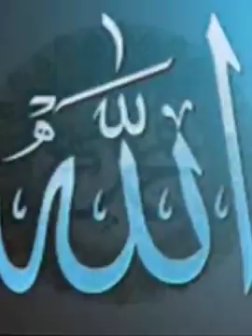October 10, 2021